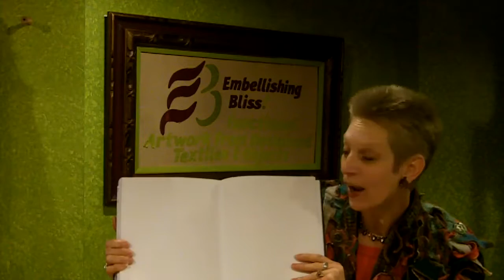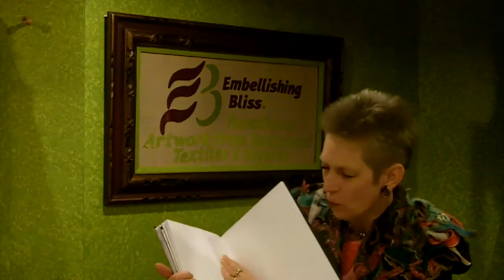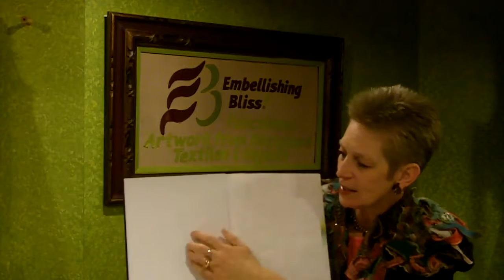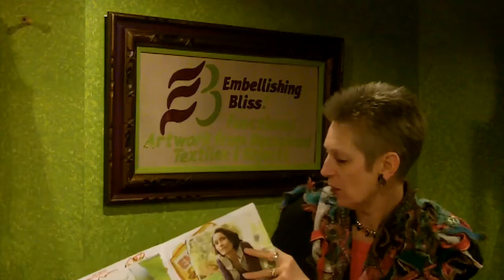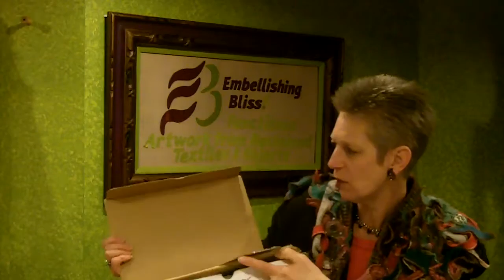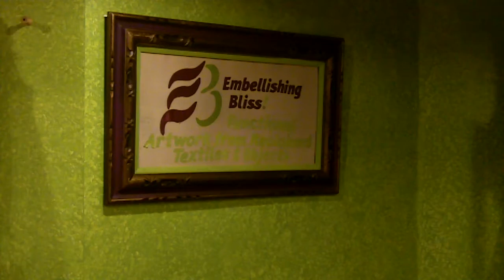Navigate the Journey Week 2 - Release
In this week's lesson you will start to work in your Visual Journal!  Learn about "releasing" those things in your life you no longer need.  Make room for new opportunities and fresh ideas.